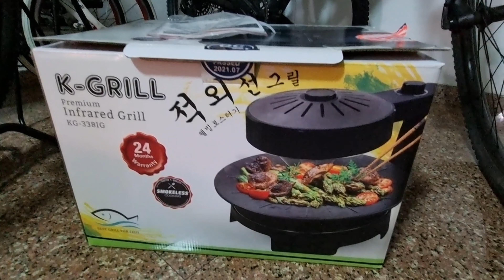KOREAN INFRARED GRILL | K-GRILL | SGD138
Korean Grill, No Smoke at SGD138 only @NTUC